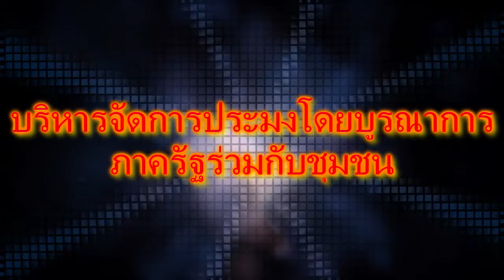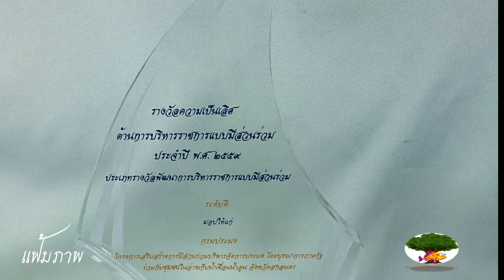เขื่อนน้ำอูน แห่งแรกของเมืองไทย ในการมีส่วนร่วมบริหารจัดการทรัพยากรประมง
แห่งแรกของเมืองไทย ในการมีส่วนร่วม แนวทางการบริหารจัดการทรัพยากรประมงเขื่อนน้ำอูน